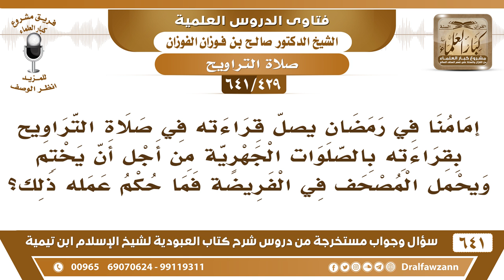[429 /641] إمام في رمضان يصل قراءته في صلاة التراويح بقراءته بالصلوات الجهرية من أجل أن يختم القرآن!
[429 /641] السؤال: إمامنا في رمضان يصل قراءته في صلاة التراويح بقراءته بالصلوات الجهرية من أجل أن يختم ويحمل المصحف في الفريضة فما حكم عمله ذلك؟
 الجواب: هذا من الكسل، بلغ بهم الكسل إلى أنهم يحسبون قراءة الفريضة من قراءة التراويح، بل يحسبون قراءتهم وهم جالسون يحسبونها أيضًا من قراءة صلاة الليل، وهذا من الجهل ومن الكسل ولا حول ولا قوة إلا بالله! وأحدثوا محدثات كثيرة في صلاة التراويح وفي التهجد في رمضان أحدثوا فيها محدثات كثيرة نتيجة إما للجهل والغرور، وإما للكسل والخمول، والواجب على هؤلاء إما أن يتقوا الله ويلتزموا بصلاة التراويح والتهجد كما كان عليه المسلمون في هذه البلاد وغيرها، وإما أن يتركونها لأئمة المساجد ولا يعبثوا بالصلاة ويحرموا المصلين من الأجر والثواب في هذه الليالي، عليهم أن يتقوا الله سبحانه وتعالى ويقوموا بالأمانة التي تحملوها، وإما أن يتركوها لغيرهم.
جميع فتاوى شرح شرح كتاب العبودية للشيخ صالح الفوزان عدد ٦٤١ سؤال وجواب عبر صفحة أرشيف
للاشتراك في قناة الشيخ صالح الفوزان
أسئلة وأجوبة من شرح كتاب العبودية ( 641 ) مقطع

تويتر وانستغرام وفيس بوك وتلغرام وساوند كلاود👇🏻
1_مشروع كبار العلماء

للاستفسار والإقتراحات والدعم
رئيس الفريق
لمشروع كبار العلماء